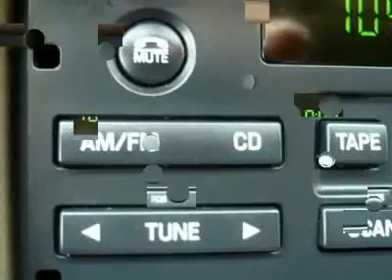2005 MERCURY GRAND MARQUIS Cherry Hill, NJ 06881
2005 MERCURY GRAND MARQUIS Cherry Hill, NJ
Stock# 06881
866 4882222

Don't miss this 2005 Mercury Grand Marquis. It's equipped with Automatic transmission and features a Light Tundra Metallic exterior. With 43710 miles, you'll want to take this car home. Make a great choice today.